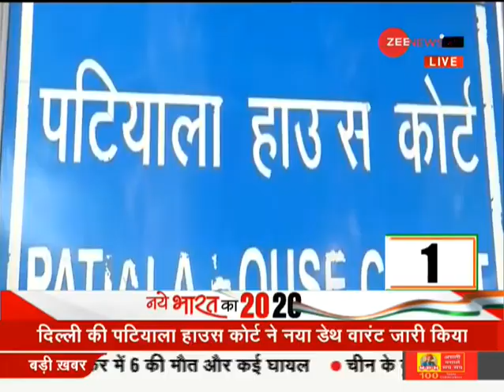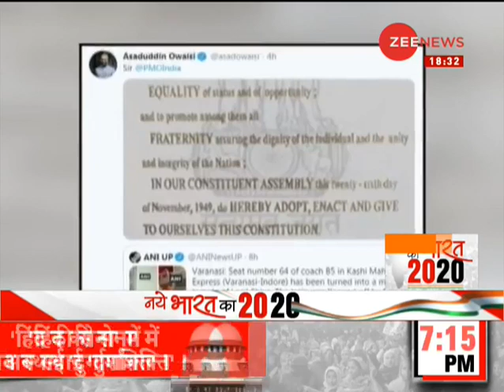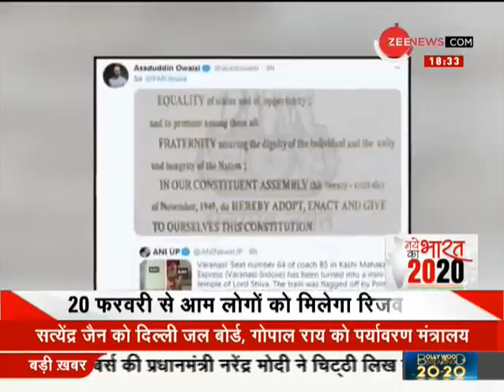New India 2020: Watch top 20 news of February 17, 2020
In this segment of नए भारत का 2020 watch top news the day.

Follow us on Google News for latest updates:

WION: shorturl.at/fwKO0
Zee News English: shorturl.at/aJVY3
Zee News Hindi: shorturl.at/eorM1
Zee Business: shorturl.at/hpqX6
DNA News: shorturl.at/rBOY6
BGR: shorturl.at/eioqL